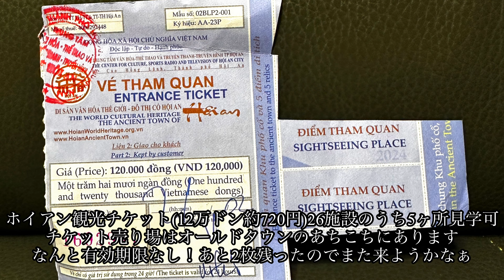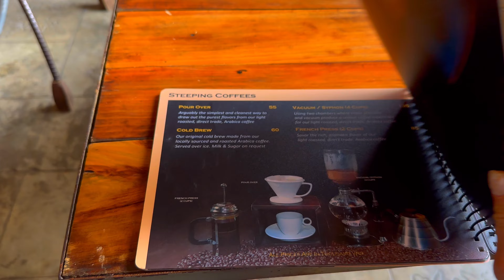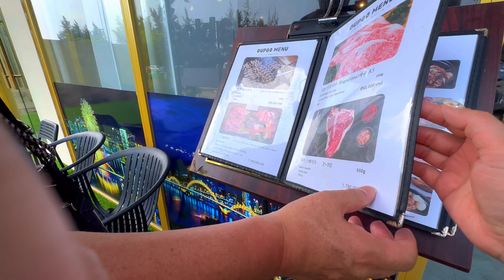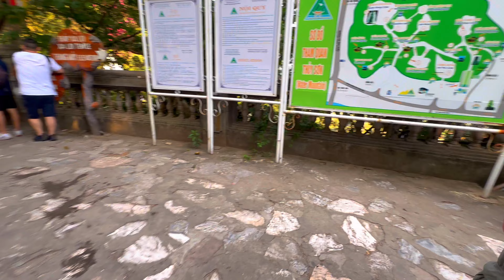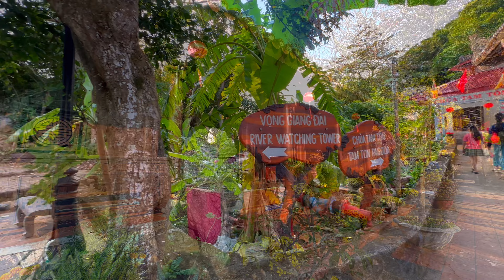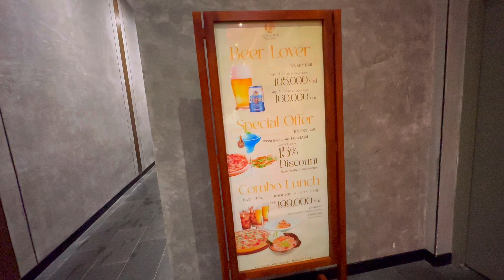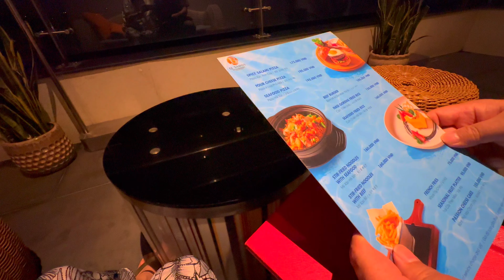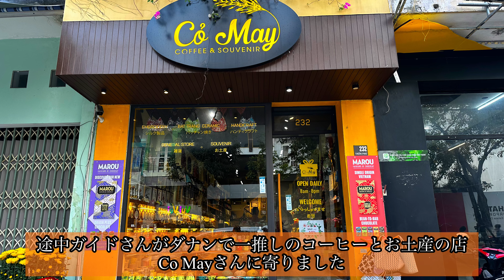今こそベトナム🇻🇳ホイアン、ダナンの旅5泊7日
今こそベトナム🇻🇳ホイアン、ダナンの旅5泊7日day3.4
 コスパ最高ホテルに宿泊
パワースポット五行山
フエ1日観光
ランタン祭りのホイアン再び
おすすめお土産情報もあります。
ベトナム🇻🇳の乾季が2月から7月なのでゴールデンウィークの旅にもおすすめです。

＊フエの1日観光は
　ガイドのイェンさんは日本語も上手で明るく素敵な方でした💕
ドライバーさんも荷物をホテルに届けてくださったり素晴らしいサービスでした。ありがとうございました😊